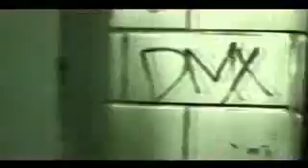DMX-Slippin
Ha ha ha ha ha ha uhh
See to live is to suffer but to survive
well that's to find meaning in the suffering.

[Chorus]
Ay yo I'm slippin' I'm fallin' I can't get up
Ay yo I'm slippin' I'm fallin' I gots to get up
Get me back on my feet so I can tear shit up!
[Repeat]

[1]
I been through mad different phases like Masons
to find my way & now I know that happy days are not far away
If I'm strong enough I'll live long enough to see my kids
doing something more constructive with they time
than bids I know because I been there
now I'm in there sit back & look
at what it took for me to get there
First came the bullshit the drama with my mama
she got on the fly shit until i split
and said that I'ma be that seed
that doesn't need much to succeed
strapped with mad greed and a heart that doesn't bleed
I'm ready for the world or at least I thought I was
baggin' niggas when I caught a buzz
for thinking about how short I was
Going too fast it wouldn't last but yo I couldn't tell
group homes & institutions, prepare my ass for jail
They put me in a situation forcin' me to be a man
when I was just learnin' to stand without a helpin' hand
Damn, was it my fault, somethin' I did
to make a father leave his first kid at 7 doin' my first bid?
Back on the scene at 14 with a scheme
to get more cream than I'd ever seen in a dream
and by all means I will be living high off the hog
and I never gave a fuck about much but my dog
That's my only motherfucka I had offered my last
Just another little nigga headed nowhere fast

[Chorus]

[2]
That ain't the half shit get's worse as I get older
actions become bolder heart got colder
chip on my shoulder that I dared a nigga to touch
didn't need a click cause I scared a nigga that much
One deep went to for kicks
catchin' vicks throwin' bricks gettin by bein' slick
used to get high to get by used to have to puff my L
in the morning before I get fly
I ate something a couple of forties made me hate somethin'
I did some coke now I'm ready to take something
3 years later showing signs of stress
didn't keep my hair cut or give a fuck how I dressed
I'm possessed by the darker side livin' the cruddy life
Shit like this kept a nigga with a bloody knife
wanna make records but I'm fucking it up
I'm slippin' I'm fallin' I can't get up

[Chorus]

[3]
Wasn't long before I hit rock bottom
Niggas talking shit like damn look how that rock got him
Open like a window no more Indo look at a video
sayin' to myself that could've been yo on the TV
believe me it could be done somethin's got to give
it's got to change cause I've got a son
I've got to do the right thing for shorty
and that means no more getting high drinking forties
So I get back lookin' type slick again
Fake niggas jump back on my dick again
Nothin' but love for those that know how it feel
& much respect to all my niggas that kept it real
Kept a nigga strong kept a nigga from doin wrong
Niggas know who they is and this is yo fuckin' song
and to my boo who stuck with a nigga through
all the bullshit you'll get yours because it's due

[Chorus]

can't get up...I gots to get up
This is from the heart baby, don't get it twisted
Ahh X RATED!